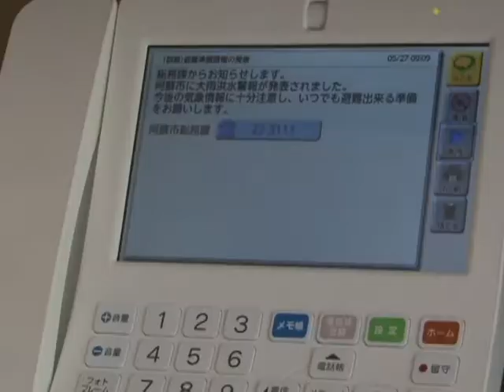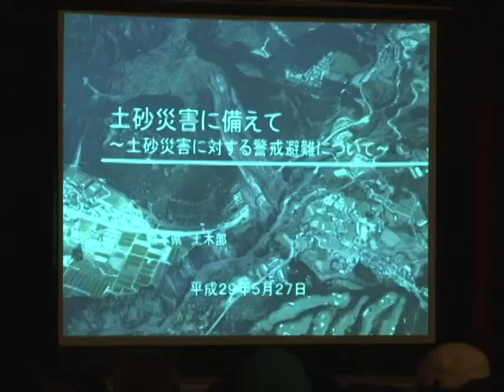梅雨入りに備え避難訓練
これからの梅雨入りに備え災害防止の為住民の避難訓練を実施しました。